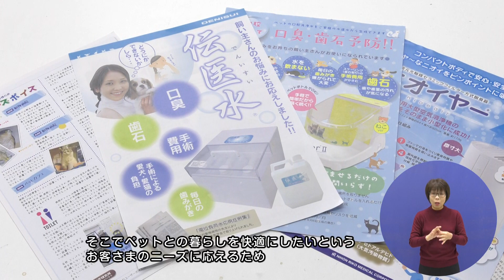キラっと光る佐世保のモノづくり企業